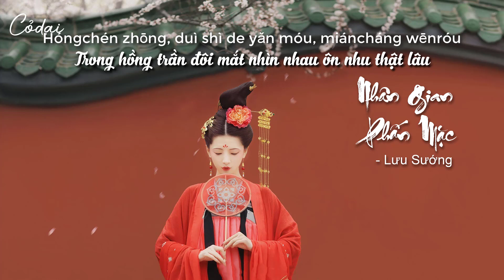[Vietsub + Pinyin] Nhân Gian Phấn Mặc (人间粉墨) - Lưu Sướng